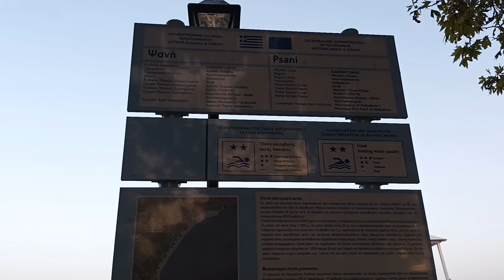ΒΟΛΤΑ ΣΤΟ ΠΑΡΑΛΙΑΚΟ ΜΕΤΩΠΟ ΝΑΥΠΑΚΤΟΥ